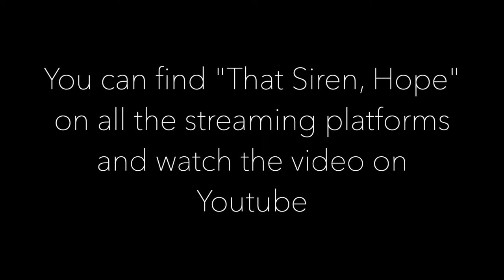Story behind That Siren, Hope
Get the new album "Damn Shame Waste" on my website and on all the streaming platforms!

Join the "Kris's Angels" community to get stuff before everyone else, exclusive merch, and engage with me and other fans. --- go.krisangelis.com